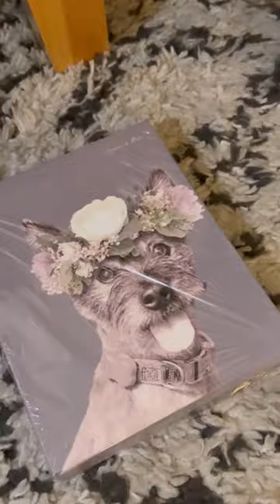“Portraits based on a photo of your pet!"